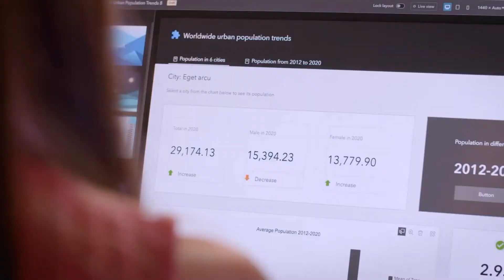Introdução - ArcGIS Experience Builder